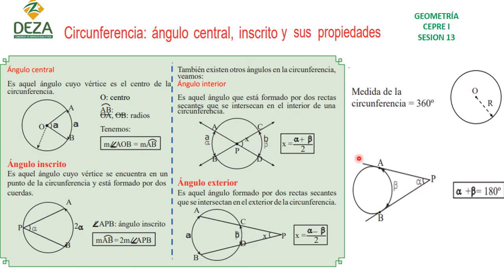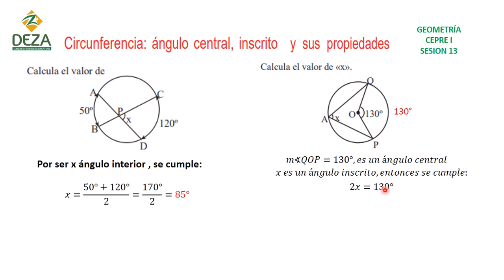CEPRE I: S13 Geometría: Ángulos en la circunferencia